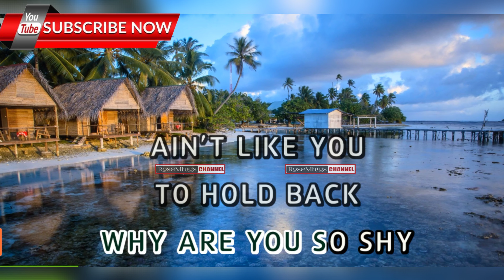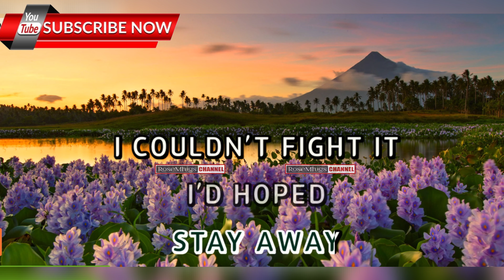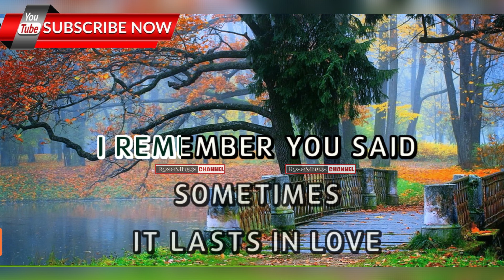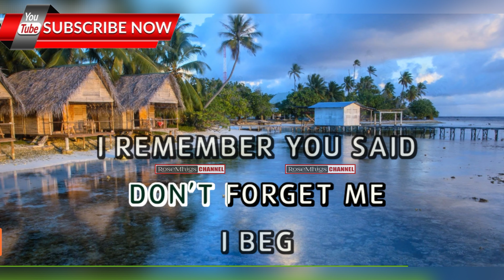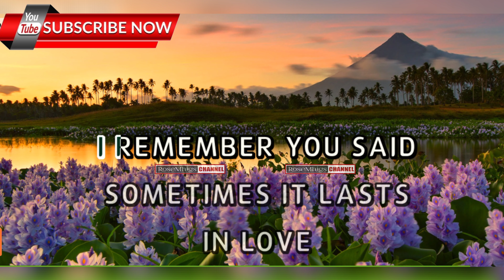Someone Like You - Adele - (ULTRA HD) KARAOKE 🎤🎶